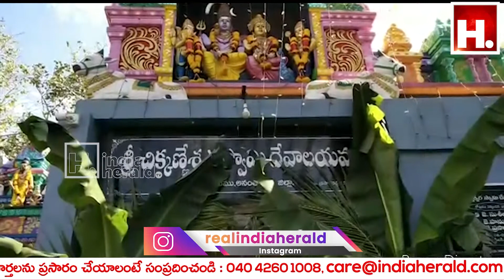కనేకల్ పట్టణము నందు మహా శివరాత్రి వేడుకలు ఘనంగా నిర్వహించారు || IndiaHeraldTV